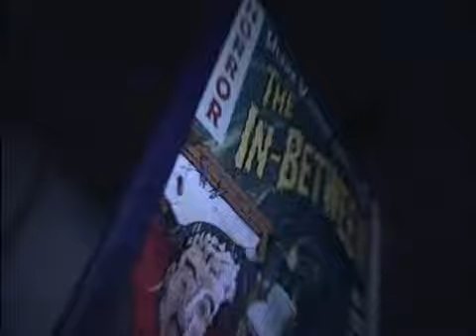Zombies y brujas en los parques temáticos de Florida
Los parques temáticos de Orlando se preparan para recibir a miles de visitantes este fin de semana que se celebra la fiesta de Halloween, con una variada oferta de atracciones que exaltan la diversión y la fantasía.